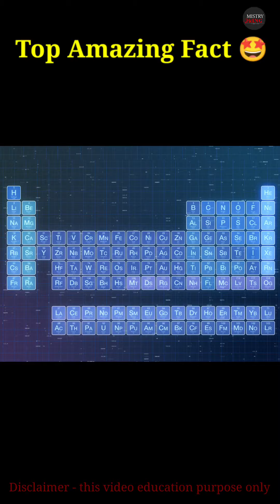हमारे Pure धरती Par पूरा मिलकार Kitne जीव जंतु हैं| Amazing Fact In Hindi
amazing fact
iscience and technology fact facts education purpose
entertainment fact
 short video fact
 YouTube fact
 YouTube shot
 trending video
 trending short
fact short
 fact fact
 Delhi fact
for specie
 fact for animal
facts for world
 fact for student